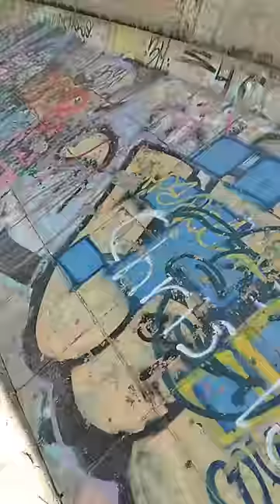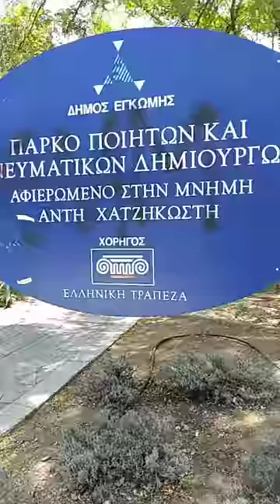Going Run in The Trees nasio 🇵🇭❤️🇮🇹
1)This video has no negative impact.